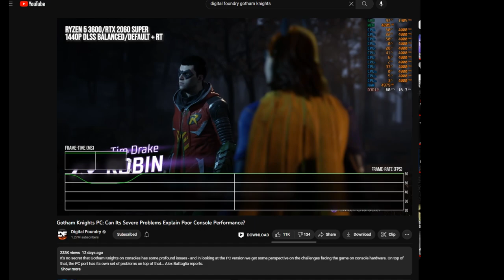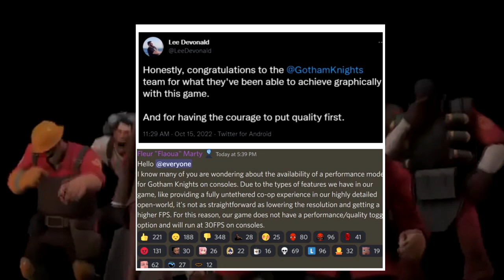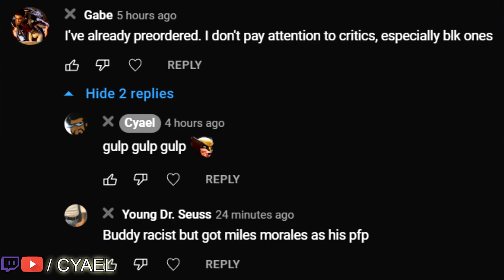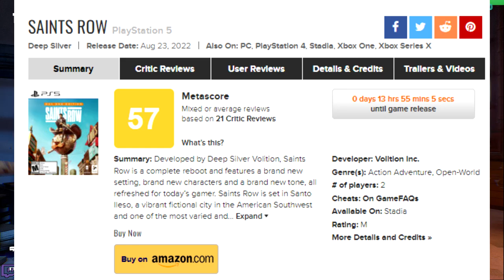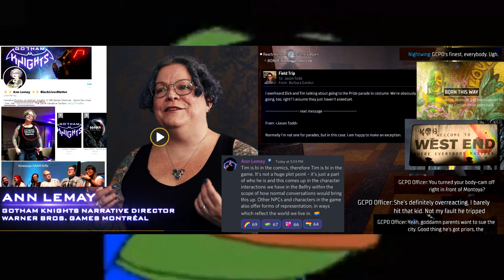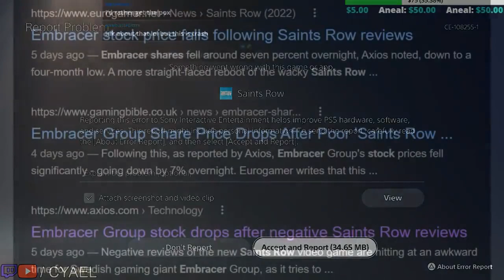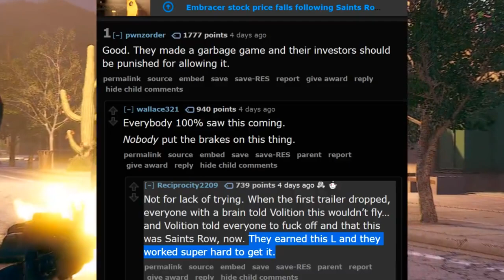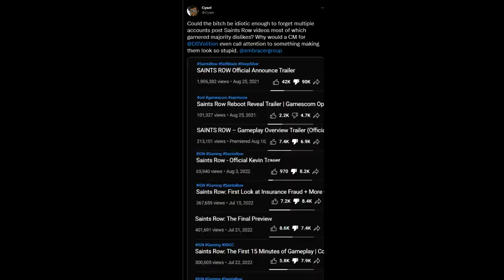Gotham Knights Worries Me for Rocksteadys Suicide Squad